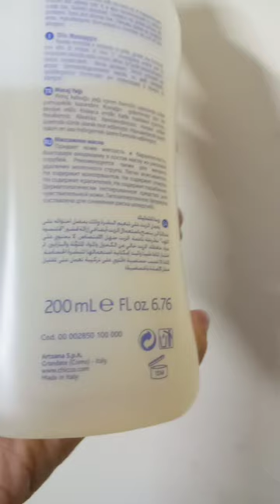Nexton Baby Skincare Oil.